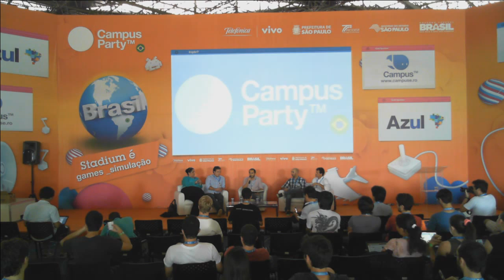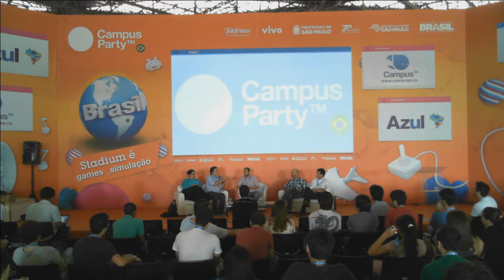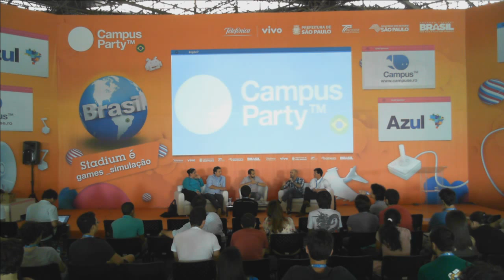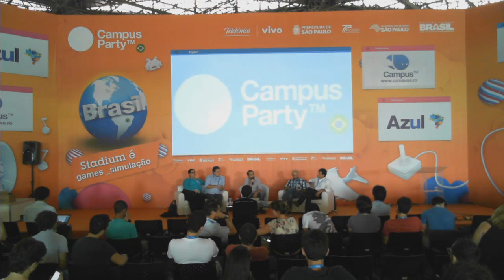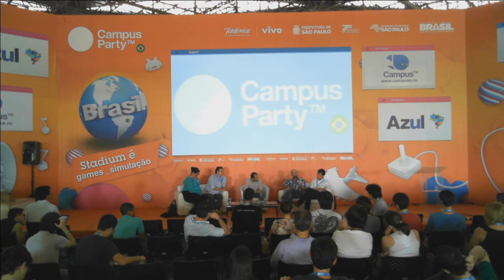CPBR7 - Investidores, Start-ups e o Mercado de Games